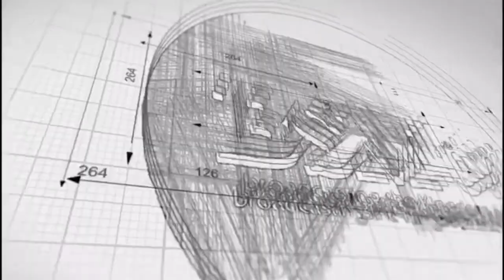dayseven feastoftabernacles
My brethren, in His great mercy and love God has given you great light, and Christ says to you, “Freely ye have received, freely give.” – TM 104.2